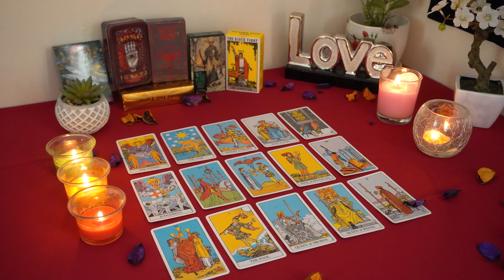SAGITTARIUS💘 Get Ready. They Are Going to Pursue You. Sagittarius Tarot Love Reading